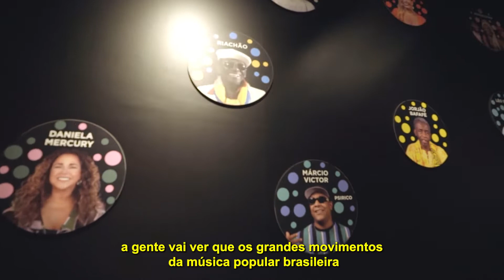Salvador (BA) - Cidade Criativa da Música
E no ritmo dos atabaques, no bradar dos tambores e na eletricidade do carnaval, chegamos a Salvador, Cidade Criativa da Música, que carrega em cada nota musical a vitalidade de sua história, ancestralidade e fé.

Agradecimentos:
Fábio Mota, João Victor Silva, Leandro Pinto Lima, Adonai Passos, Aroldo Macêdo, Jau, João Jorge, Jonga Cunha, Luiz Caldas, Oz, Regi de Itapuã, Roani, Tonho Matéria